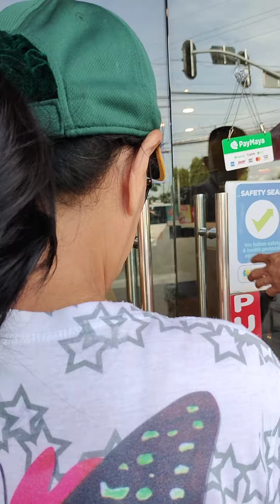May 22, 2022